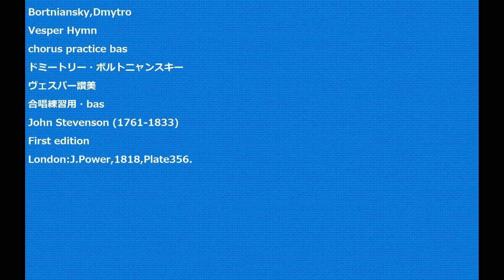Bortniansky,Dmytro Vesper Hymn chorus practice bas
Bortniansky,Dmytro
Vesper Hymn
chorus practice bas
ドミートリー・ボルトニャンスキー
ヴェスパー讃美
合唱練習用・bas
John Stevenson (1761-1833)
First edition
London:J.Power,1818,Plate356.